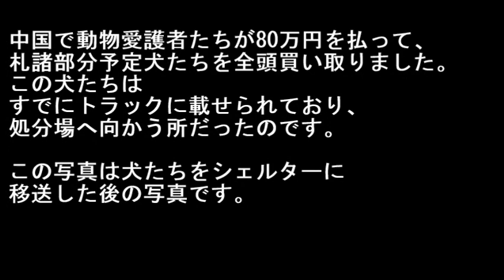人間と動物の素敵な関係。 動物たちを 救おうとした人々【感動】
・メールで貰う 人間と動物の素敵な関係。動物たちを救おうとした人々の笑顔の写真が素晴らしい